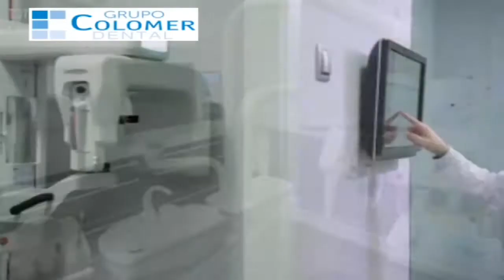Carrera Oficial de La Columna Semana Santa Algeciras 2017 Lunes Santo